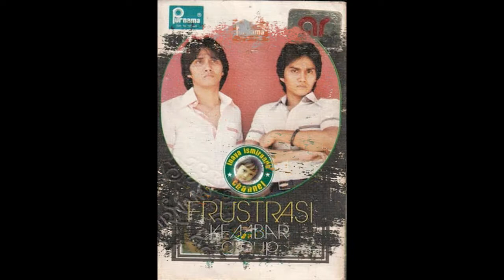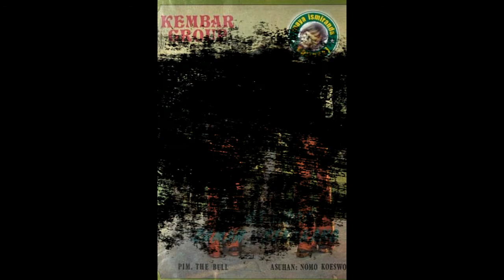Kembar Group ~ masa kecil